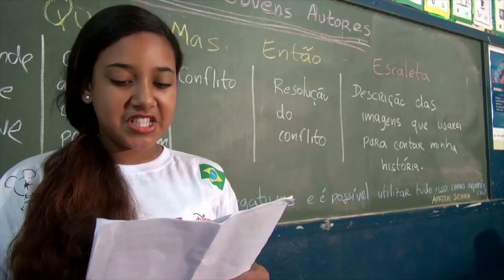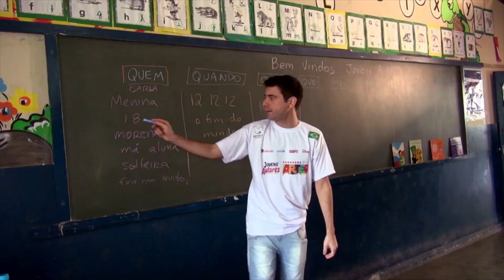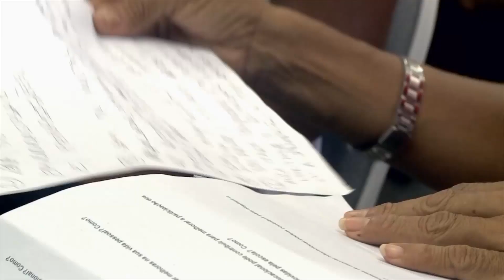Caravana do Esporte e Caravana das Artes, mais de uma década de estrada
São mais de 10 anos levando arte e esporte educacionais para milhares de crianças e professores do nosso país. Vida longa às Caravanas!

Caravana do Esporte e Caravana das Artes

Mostrando para o Brasil que o esporte pode ser sim para todos.
Desde 2005, a Caravana percorre todo o Brasil atendendo milhares de crianças e adolescentes. O projeto tem parceria dos Canais ESPN, Unicef e Instituto Esporte Educação e Instituto Mpumalanga.